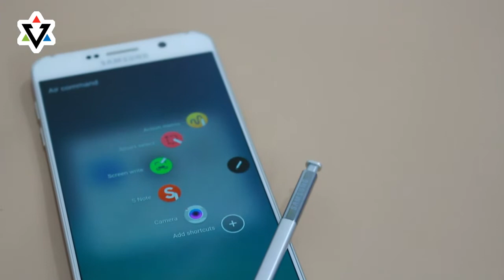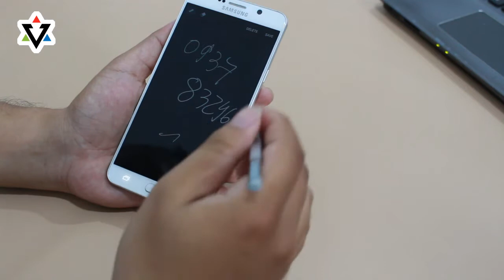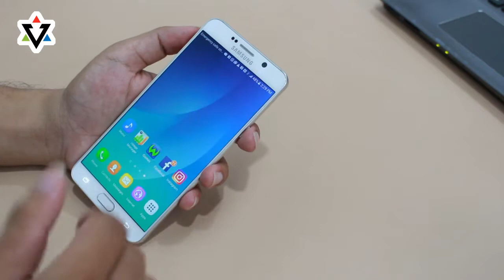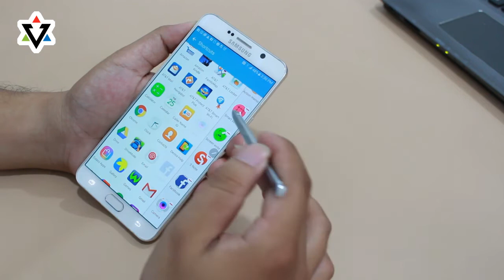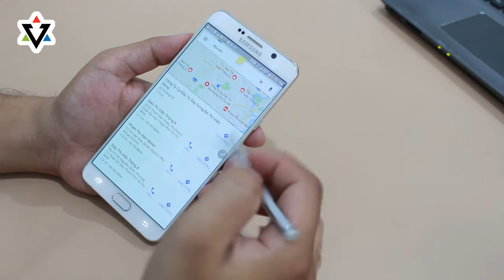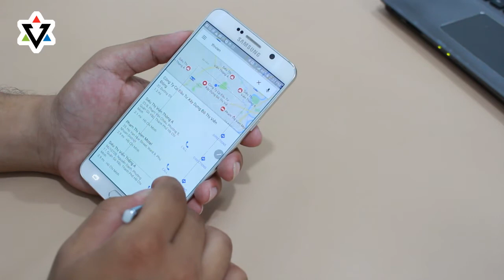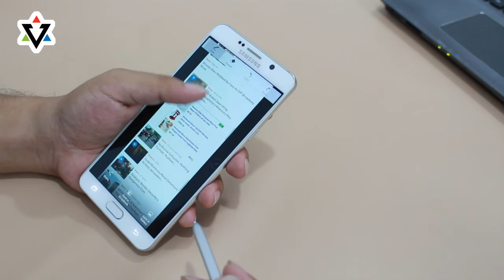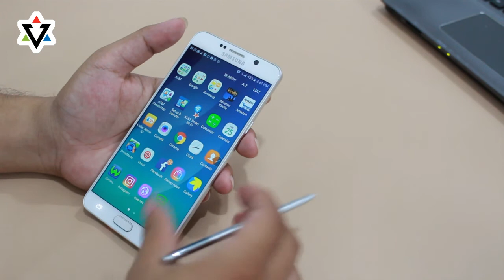Đức Huy Mobile | Samsung Galaxy Note 5 - Bạn đã sử dụng đúng cách bút S-Pen hay chưa ?